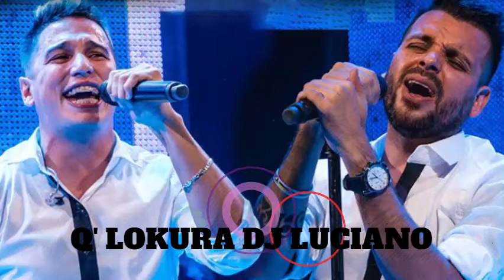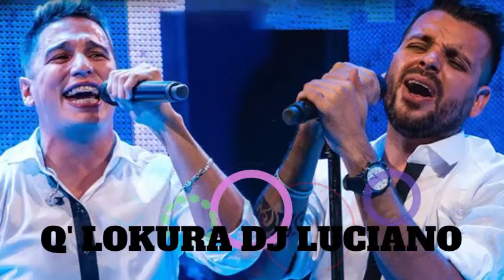[4K] Q LOKURA EXITOS ENGANCHADOS DJ LUCIANO